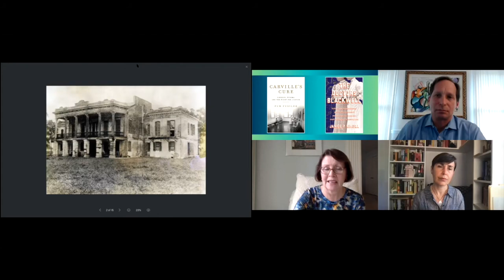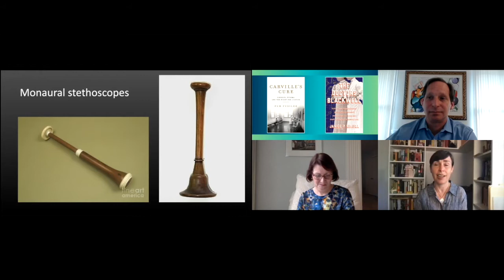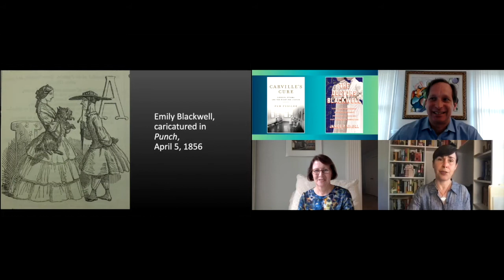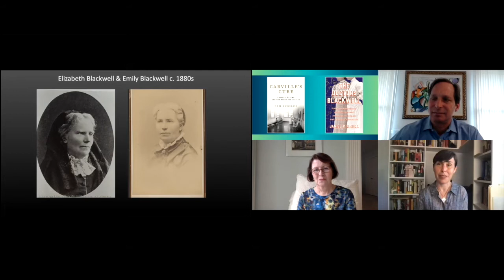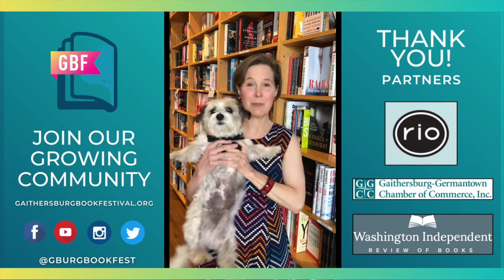Pam Fessler and Janice P. Nimura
Pam Fessler “Carville's Cure: Leprosy, Stigma, and the Fight for Justice” and Janice P. Nimura “The Doctors Blackwell: How Two Pioneering Sisters Brought Medicine to Women and Women to Medicine”

In a fascinating discussion on medical history, Pam Fessler and Janice P. Nimura will share the stories of Carville, the only leprosy colony in the continental United States, and home to thousands of Americans, and the boundary-breaking Blackwell sisters who founded the first hospital staffed entirely by women. Moderated by Tyler Cymet, DO

By Pam Fessler
"Carville's Cure: Leprosy, Stigma, and the Fight for Justice"

By Janice P. Nimura
"The Doctors Blackwell: How Two Pioneering Sisters Brought Medicine to Women--and Women to Medicine"

Produced by City of Gaithersburg's Cultural Events & Services Division